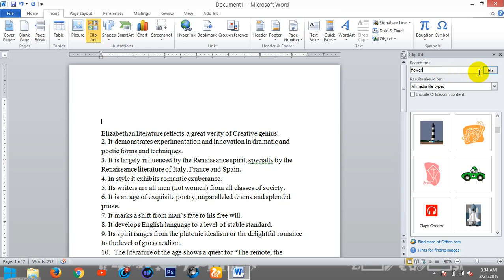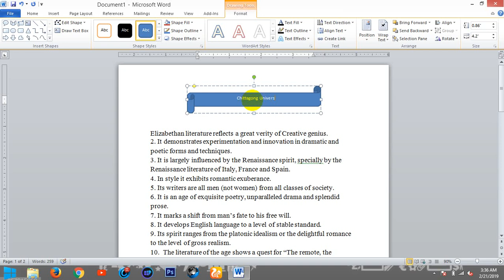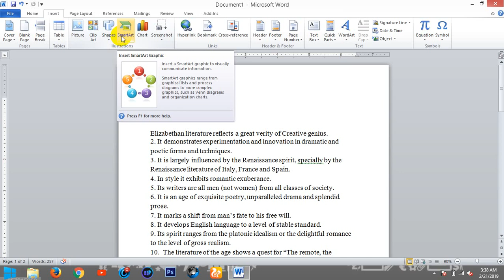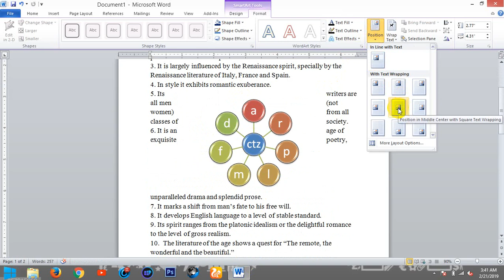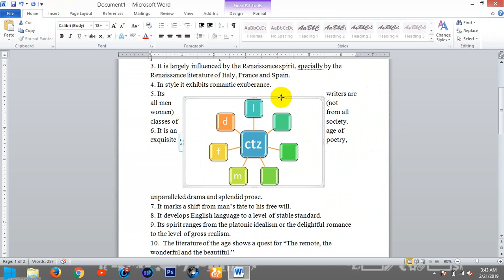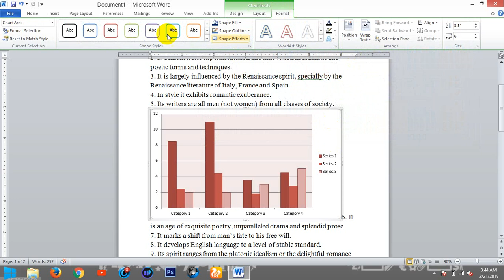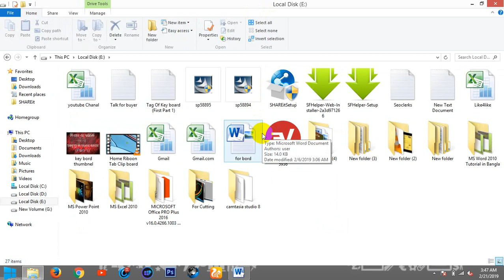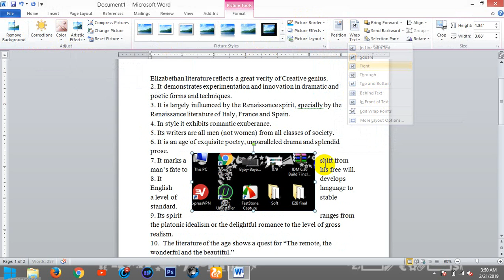Use all the options in the Insert Ribbon Tab's Illustration Command group (Part-4)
Hello
I have discussed in this video about how to use Illustration Command group in Microsoft Office 2010.
I hope the video will help you to work on the Illustration Command group in Microsoft Office 2010.